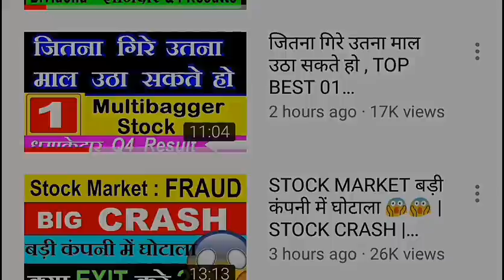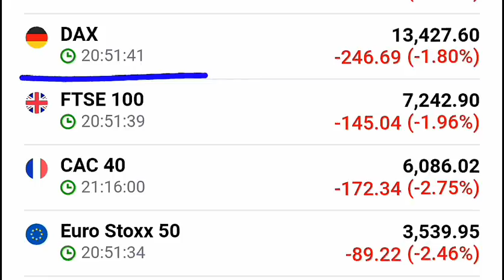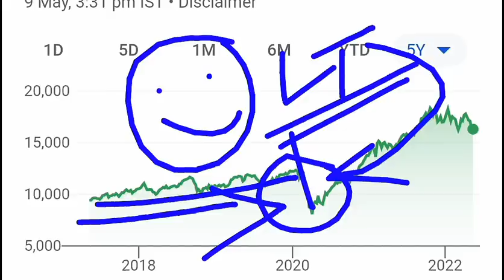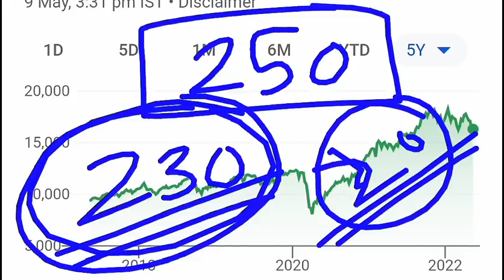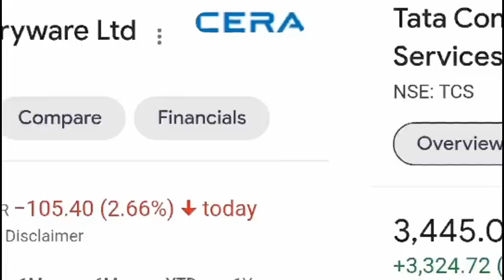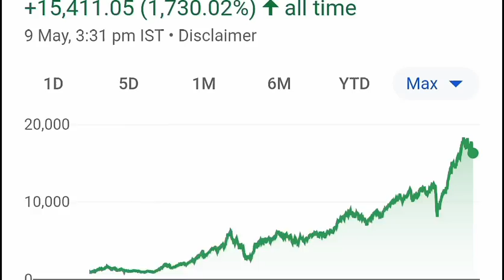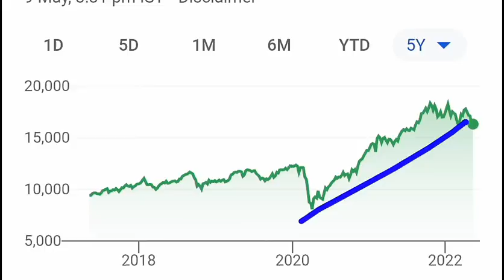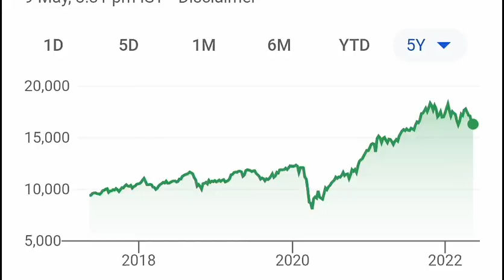Worlds Stock Market CRASH ⚫ PORTFOLIO डूब जायेगा ⚫ क्या Stock Market CRASH होने वाला है ? ⚫ SMKC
TY :)

TOPIC COVERED :

STOCK MARKET Crashed 5 Big Reasons
nifty50
bse sensex
banknifty
STOCK MARKET ME GIRAVAT
STOCK MARKET FALL
sensex
nifty
Why SENSEX NIFTY DOWN TODAY
crash
crashed
down
low
SMKC
CRASH
DOW JONES
PORTFOLIO
PORTFOLIO MANAGEMENT
PORTFOLIO CRASH

TY  :)